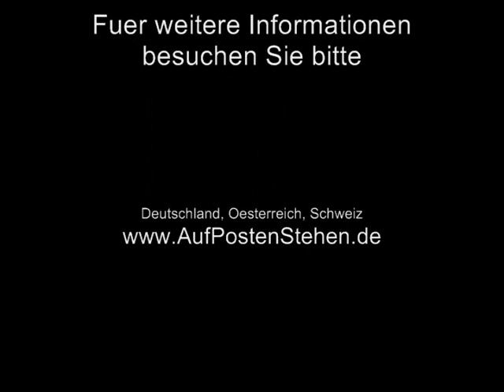Schandhafte US Anti-Terror Gesetze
Obama hat den NDAA unterschrieben und damit Schmach und Schande ueber die USA gebracht—so sehen es jedenfalls mehrere Buergerrechtler und Menschenrechtsorganisationen wie Amnesty International, Human Rights Watch und die American Civil Liberties Union. Auch die New York Times ist entsetzt, doch The Wall Street Journal sieht es ganz anders. Was hat es mit den Anti-Terror-Gesetzen auf sich, und warum sollten wir alle ueber die Entwickungen in den USA alarmiert sein?